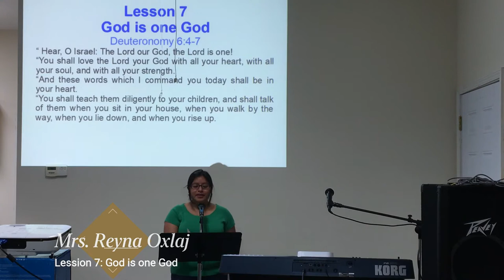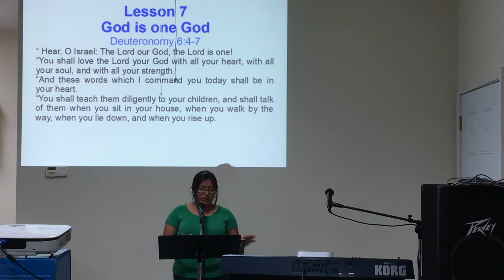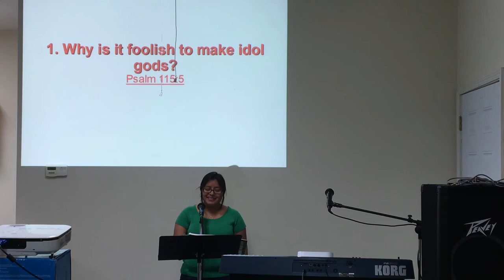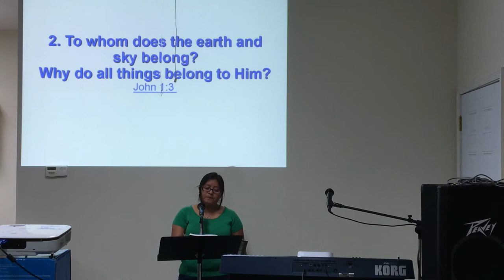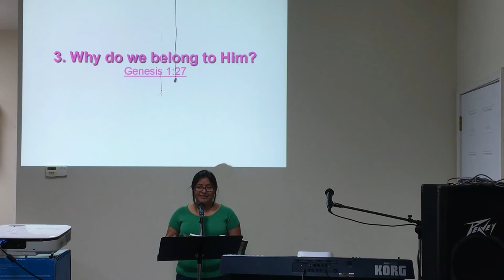Lesson 7 God is One God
IBEC/IBCC kids